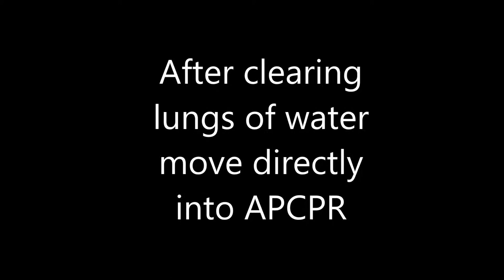Pet First Aid Class Training Video: Drowning Response for Dogs & Cats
Part of our online training, full details are at realpetfirstaid.com